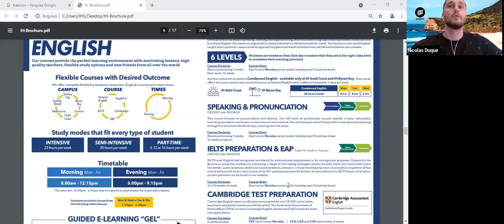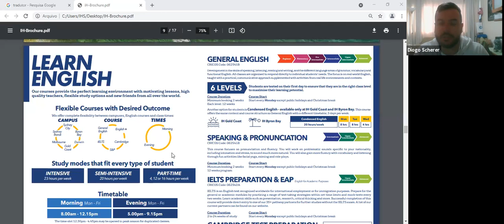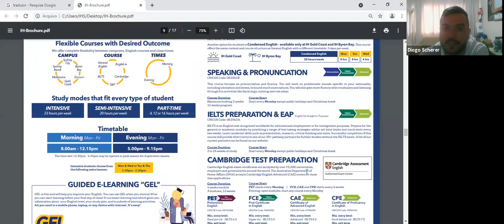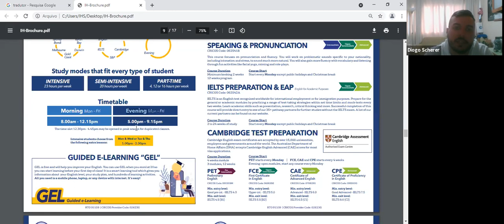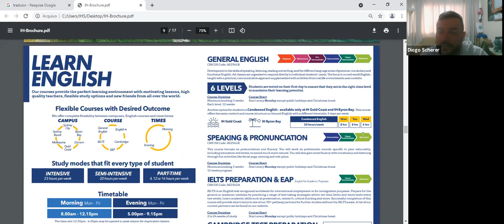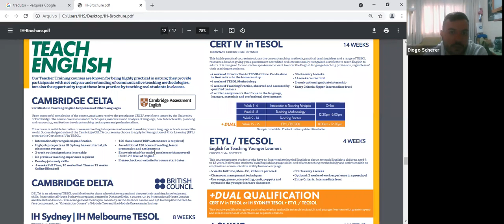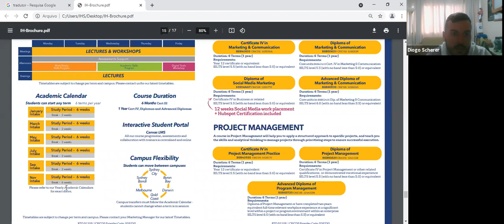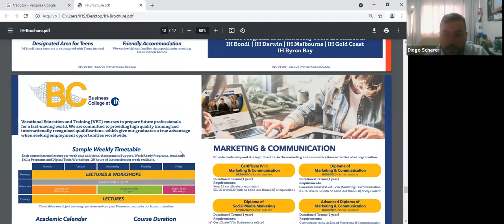¿CUÁNTO CUESTA ESTUDIAR en AUSTRALIA? 🤔 Precios, tipos de cursos y las mejores ofertas de formación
¿Sabías que puedes estudiar en Australia casi cualquier cosa que quieras?

Descubre los mejores precios de los cursos de inglés (para empresas, para profesionales de la salud, etc) ¡Tenemos todo tipo de cursos hechos a tu medida! Pero eso no es todo, también puedes estudiar marketing y comunicación, project management, social media marketing, etc. Nicolás Duque, de YouTOOProject, y Diego Scherer, de la escuela International House, te explican las posibilidades que hay.